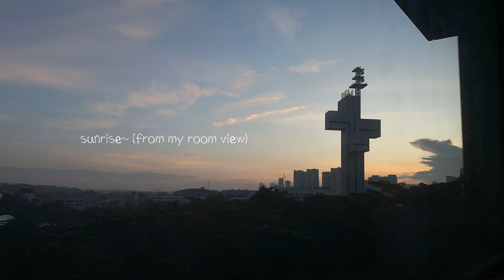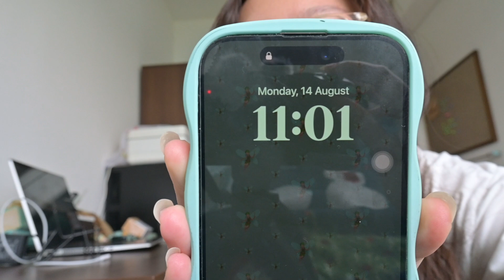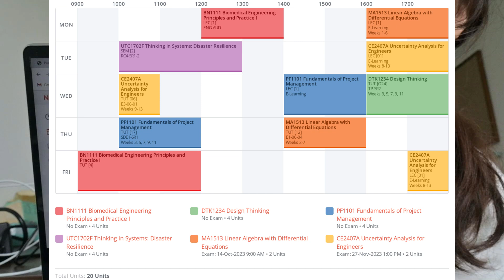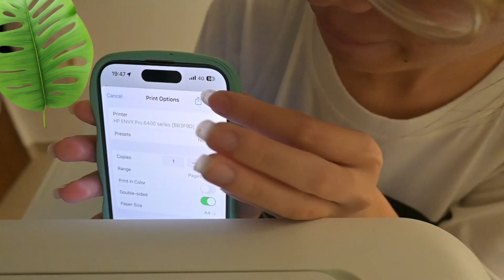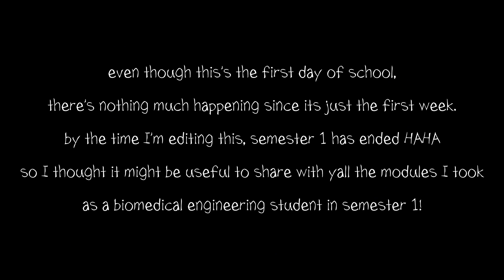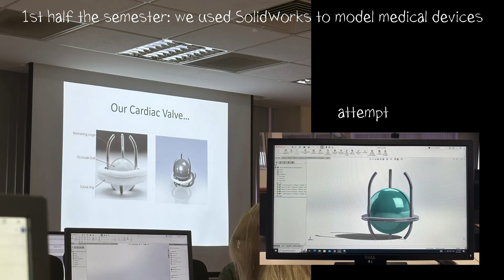Day in a Life of a Biomedical Engineering student | what I study in NUS BME (semester 1)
I stay in residential college 4 so I will have to fulfil the University Town College Programme (UTCP) requirements with RC4's academic curriculum which comprises five courses read over 4 semesters
0:00 - first day of school
4:51 - semester 1 timetable